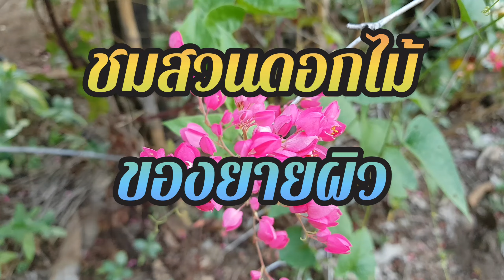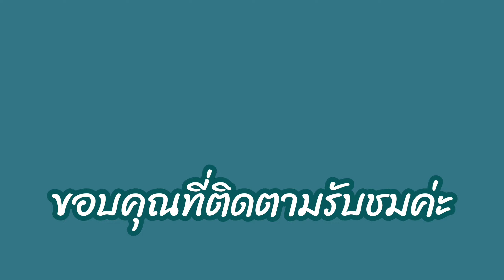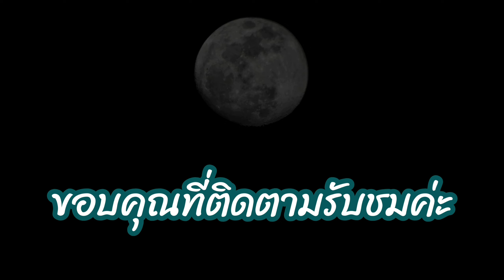ชมสวนดอกไม้ของยายผิว (คุณยายข้างบ้าน) | บ้านสวนเราฝัน Farm of dreams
ทุกครั้งที่เรามาบ้านสวนจะต้องแวะมาเยี่ยมยายผิวและตาพันธ์ คุณยายคุณตาที่อยู่บ้านใกล้เรือนเคียงผู้ที่เป็นเหมือนดั่งญาติทั้งที่เพิ่งรู้จักกันเมื่อเราเริ่มมาทำสวนนี่เอง ไม่เฉพาะแต่คุณยายคุณตาเท่านั้นยังรวมไปถึงลูกหลานและสุนัขทั้ง 4 ตัว ทุกคนมีน้ำใจต่อเรา พึ่งพา แนะนำ ปรึกษา พูดคุย ทำให้เราสบายใจไม่มีกังวลในวิถีเกษตรกรมือใหม่ แม้ในช่วงการระบาดของโควิด-19เป็นเหตุให้เราเดินทางมาสวนไม่ได้ต้องปล่อยสวนและบ้านไว้ ทุกคนมีน้ำใจผลัดกันมาช่วยดูแล 😘🐕🐩 ขอบคุณจากใจ 🙏🙏

ความสุขคือกำไร รายได้คือของแถม
ครอบครัวใหม่หัวใจรักษ์นก ทำสวนรอเกษียณ เพื่อเรียนรู้ อยู่กับธรรมชาติ ชมนก ชมไม้ รายทาง